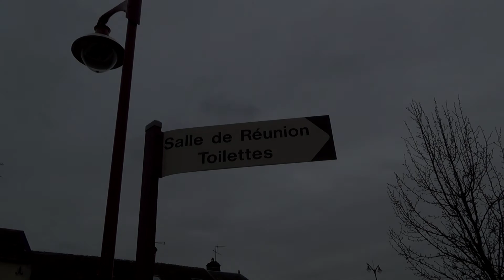Trotinette Freestyle EDIT #5 2014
La mise en ligne a completement buggé et le compteur est remis a 0 désolé :(
EDIT 5 De la team FreeStreetOfficial avec toujours de nouveaux tricks !